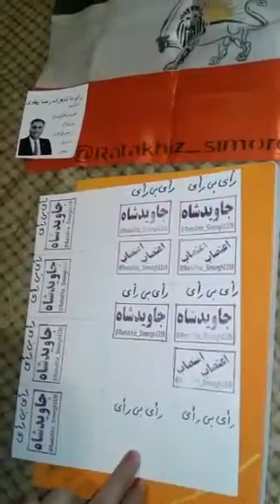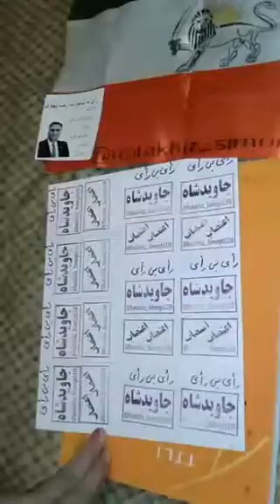👌هزاران درود به یاران رستاخیزسیمرغ| هموطن همیشه شنیده بودید که"یک دست صدا ندارد"ولی من ثابت که دارد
هزاران درود به یاران

هموطن همیشه شنیده بودید که ( یک دست صدا ندارد )

ولی من ثابت کردم که اینطور نیست

تنها گروه رستاخیز سیمرغ را یک دست حساب کنید ببیند و نگاه کنید و بشنوید چی صدای از خودش در اورده

هزاران درود به یاران که وطن پرستی و شجاعت خودشان را ثابت کردید